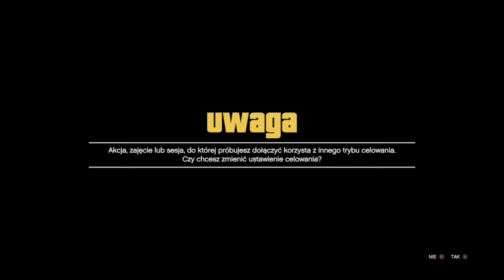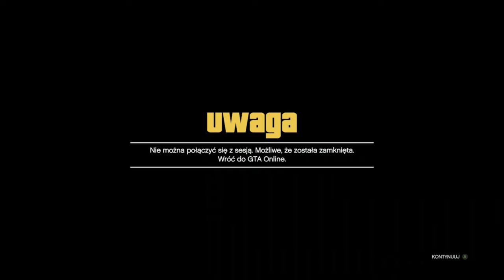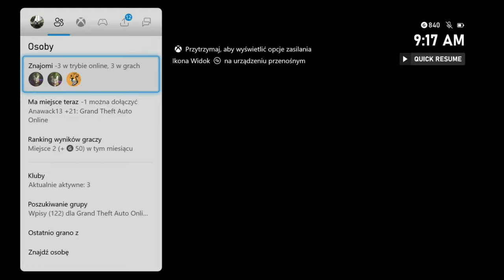MODOWANIE Z AUTA NA AUTO NOWA METODA